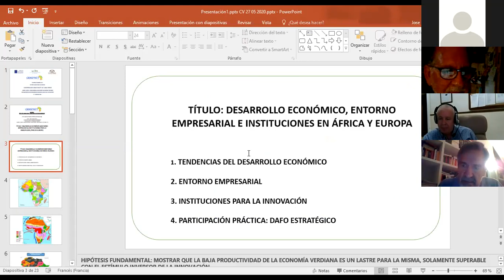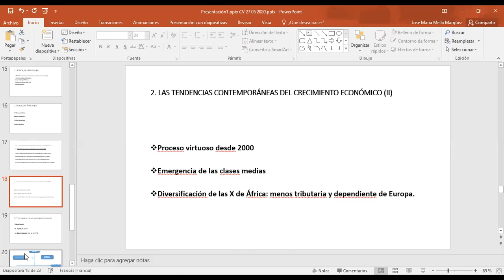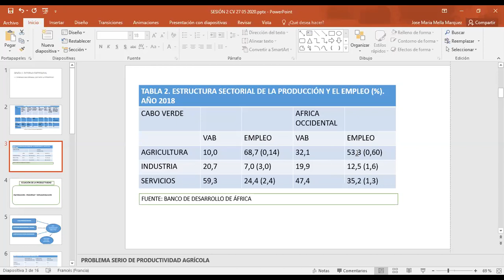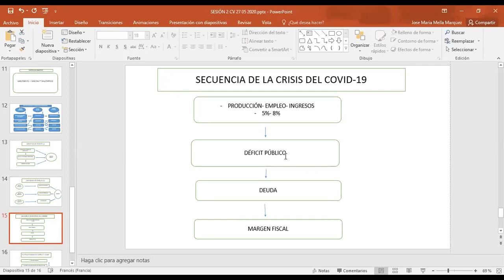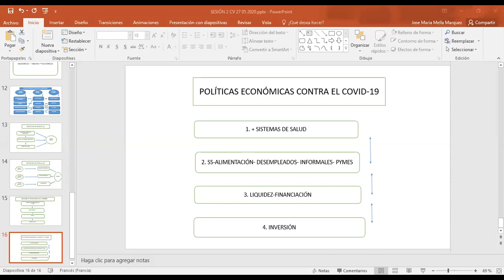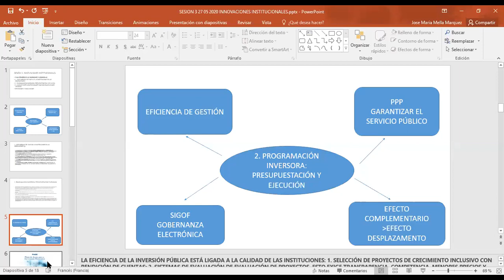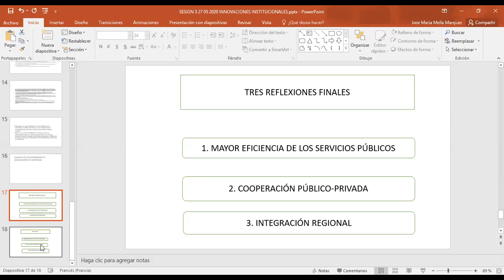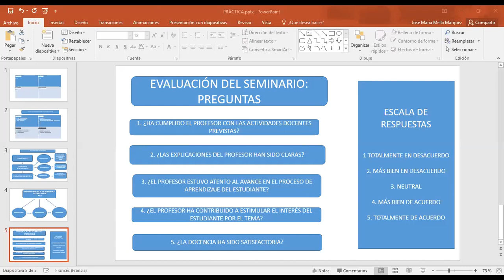LECTURE 5 - AMENET Webinar, Universidade Jean Piaget de Cabo Verde, 27 may, 2020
AMENET WEBINAR ON ENTREPRENEURSHIP, INNOVATION, AND LOCAL DEVELOPMENT, Universidade Jean Piaget de Cabo Verde, 13-27 may, 2020

LECTURE 5: “Desarrollo económico, empresa e instituciones en África y Europa”, José María Mella, Universidad Autónoma de Madrid, Spain, 27 may, 2020